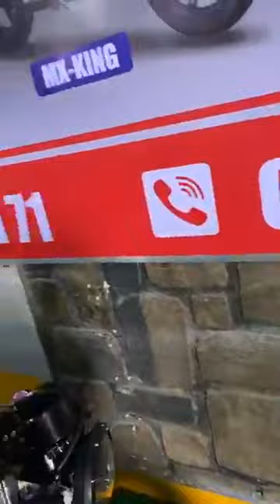អស់លីង🔥😎 បង់រំលស់ម៉ូតូមិនមានលុយកក់ មិនមានអ្នកធានា